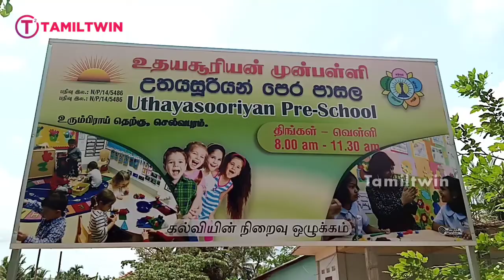உரும்பிராயில் இரத்ததான முகாம்: இளைஞர்கள் ஆர்வத்துடன் குருதிக் கொடை